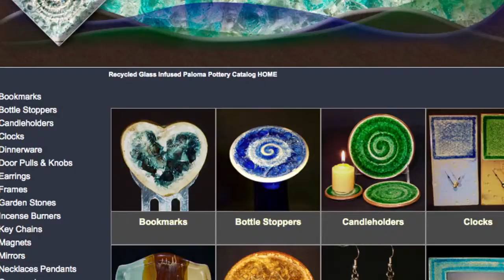Web Design Testimonial | Nicole Whitney | Web Design Bellingham | Peter James Creative Studio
Potter Nicole Whitney speaks about her new eCommerce website from Peter James. Web design for Bellingham.